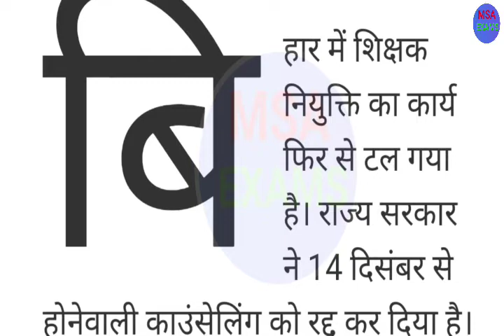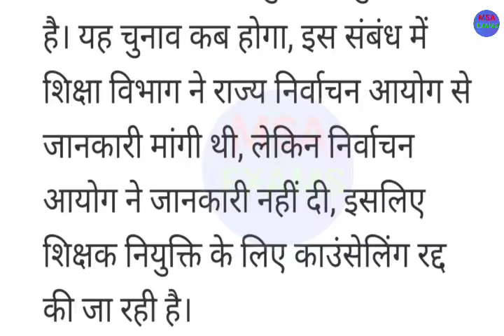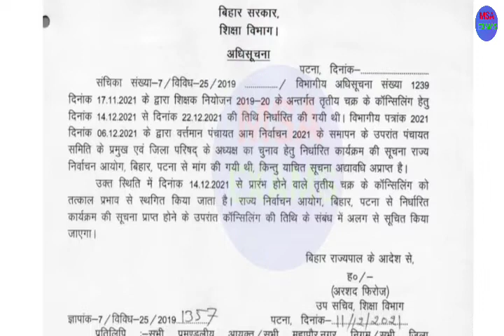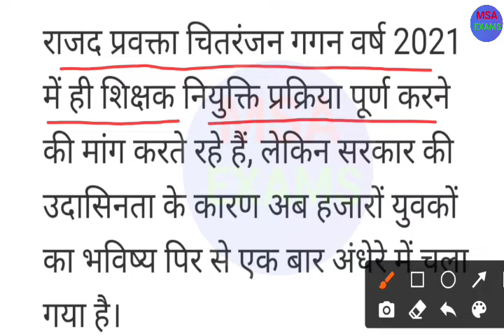काउन्सलिंग अधिसूचना के जवाब में क्या कहा राजद प्रवक्ता चितरंजन गगन | बिहार शिक्षक बहाली अपडेट